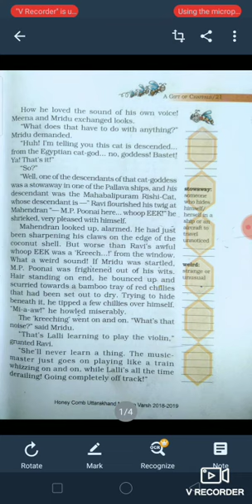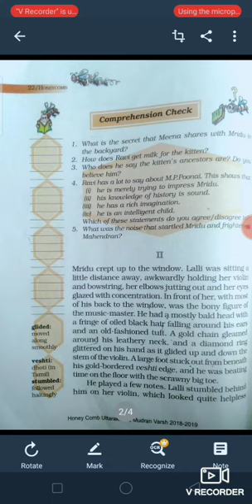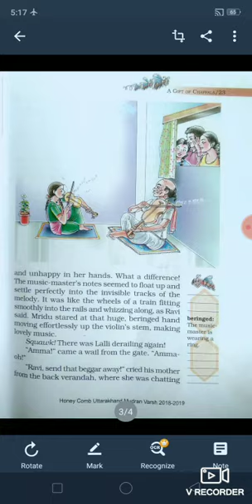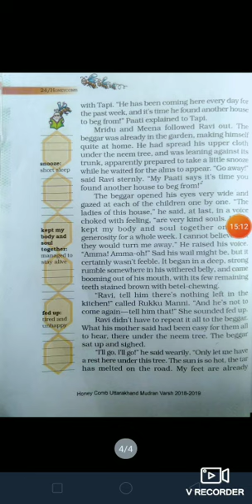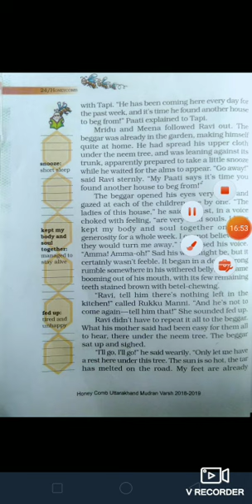Class-7 sub-English literature chapter-2 part -2 name- A Gift of chappals date -5.6.20